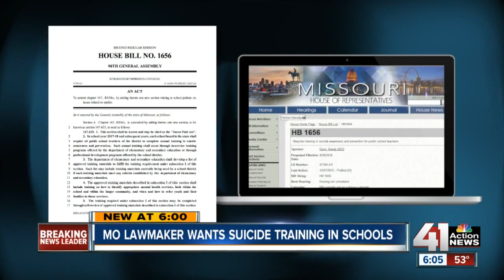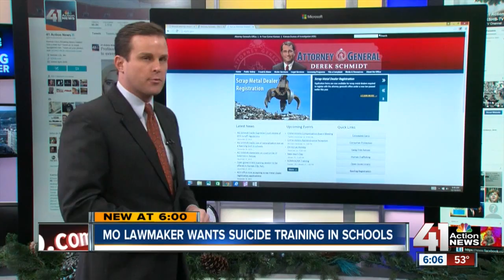MO Rep. files suicide awareness training bill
Rep. Randy Dunn introduced Missouri House Bill 1656 to require free suicide awareness training for teachers across Missouri beginning in 2017.

41 Action News, KSHB, brings you the latest news, weather and investigative reports from both sides of the state line.